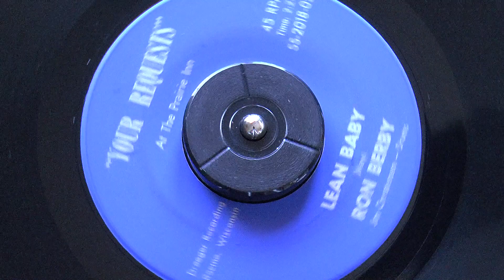Billy May's "Lean Baby" by Ron Berby [electric organ] & Jim Christensen [drums] - ca. 1963 45rpm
Interestingly, Ron Berby is most easily found regarding an arson case regarding his music store catching fire...!
Apparently these were pressed for the Draeger recording firm by RCA - recorded at the Prairie Inn, Racine, Wisconsin, ca. 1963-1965?  Berby might be playing an "entertainer system" Lowery or Thomas organ in these recordings of hits by composers Billy May, Euday Bowman, and others...